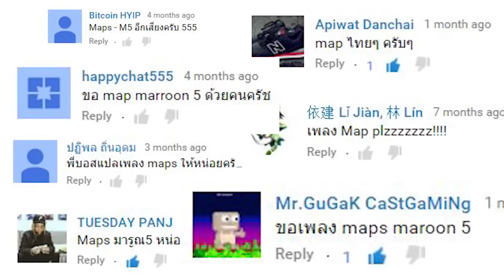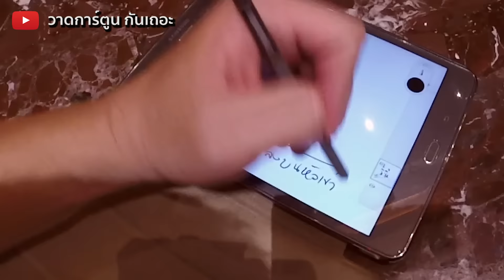แผนที่ | Maps แปลตรงตัว Ft. Jannine Weigel Bie The Ska และอีกมากมาย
วันก่อนครับ ไปงาน YTYE youtube year end มาครับ เลยเก็บบรรยากาศมาให้โดยการทำ MV เพลงที่คนขอกันมาเยอะที่สุดครับ มากถึงเกือบ 200 requests ไม่จัดให้ได้ยังไง ไปดูกันเลยกับ แผนที่ | Maps version แปลตรงตัว Literal Translation

ขอขอบคุณทุก youtuber ที่มาแจมในเพลงนี้ (เรียงตามลำดับ)
Beau Youtube
(ขณะนี้ไม่มีช่อง)
สามารถติดต่อผมได้ตามผ่านช่องทางต่อไปนี้ครับ